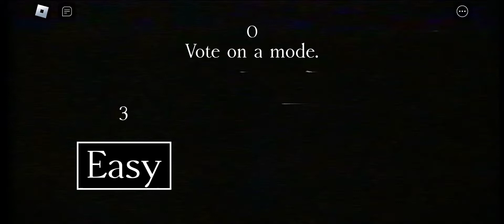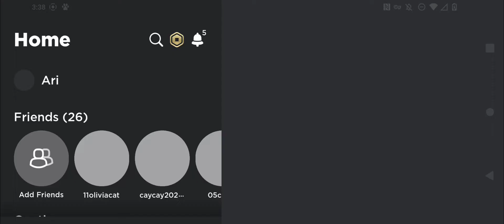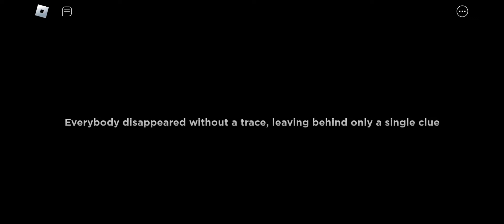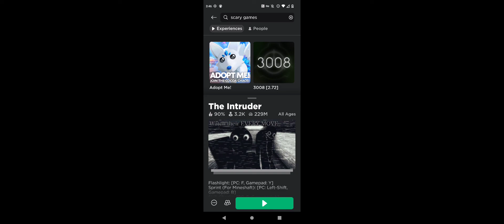I actually dont wanna do that EVER AGAIN.